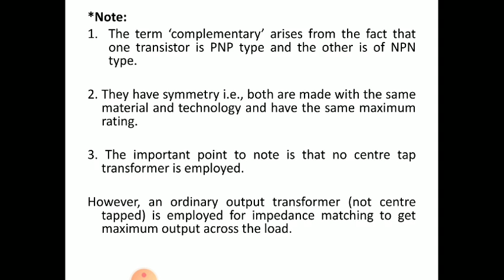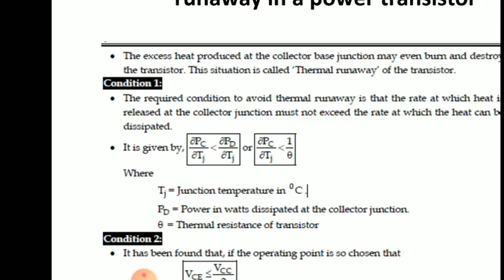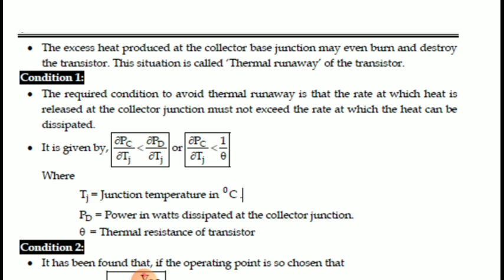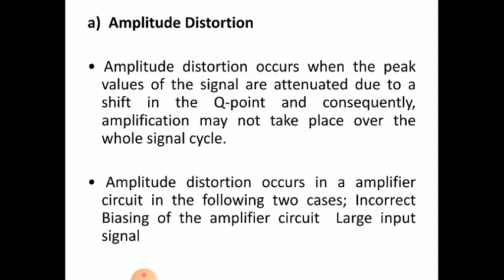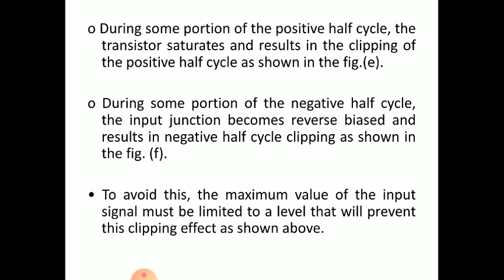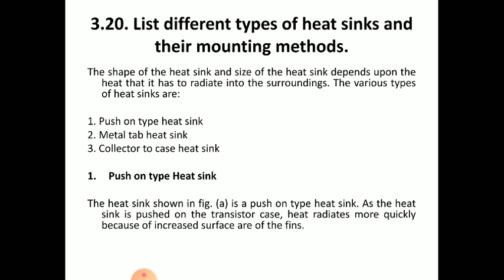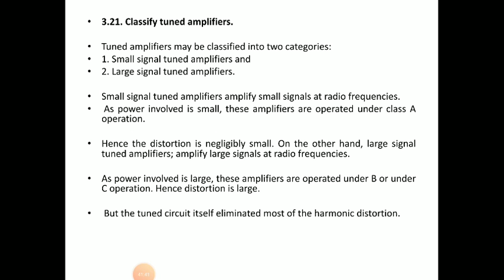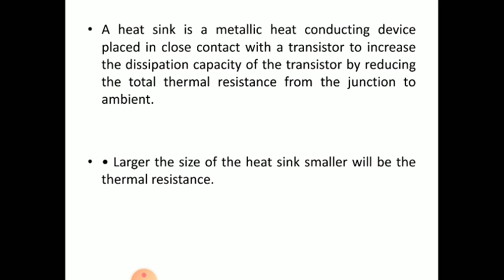Electronic devices and circuits video lesson july 13 ...09/23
Complementary symmetry push-pull power amplifier